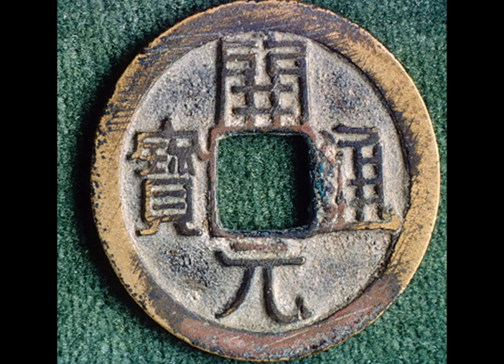The Histories Part 56: Sui and Tang China